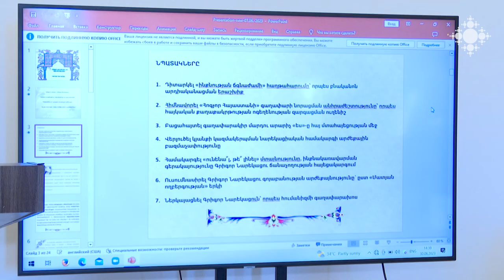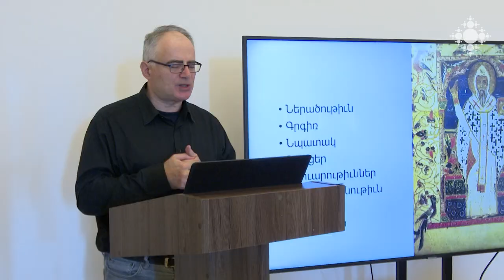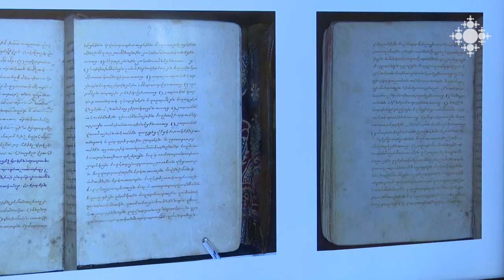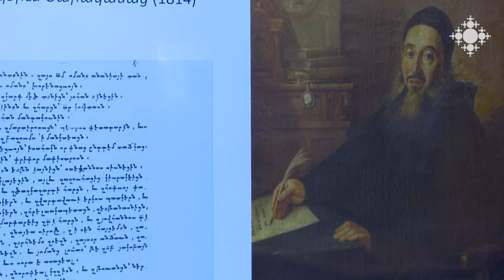Brief interview on Shoghakat TV (Armenia) at Etchmiadzin, 30 June 2023 with Haig Utidjian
Brief report and interview with Shoghakat TV (Armenia) at Etchmiadzin, held on 30 June 2023 with Haig Utidjian in the aftermath of his lecture on aspects of the musical legacy associated with St. Nerses the Gracious, given at the Library of the Holy See, first broadcast in July 2023.